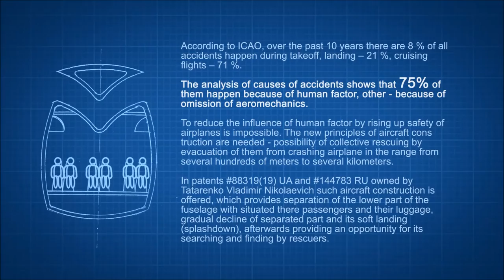Airplane Rescue Capsule